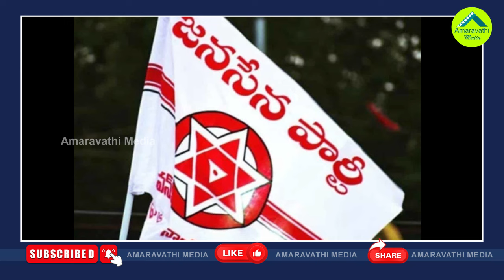టీడీపీ జనసేన మేనిఫెస్టో..పవన్ కు పెద్ద ఇరకాటం| Pawan Must Answer To These Questions Before Manifesto